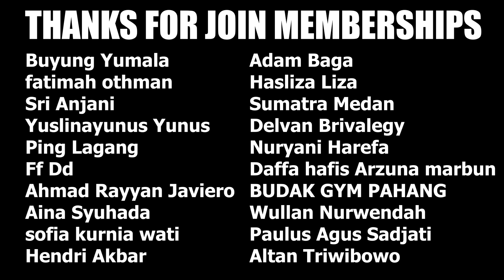100 Hari Minecraft Ice Spike Apocalypse Hardcore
Selain Zombie apocalypse Aku Harus bertahan di dunia yang mempunyai suhu paling Ekstrim Selama 100 Hari.

KASIH AKU KEKUATAN 15.000 LIKE++ Dan AKU AKAN LANJUTKAN EPISODENYA❗️❗️

🔴Join Memberships Channel PaYuDan! dan aku jadikan kalian Jenderal Terbaik di Channel ini.